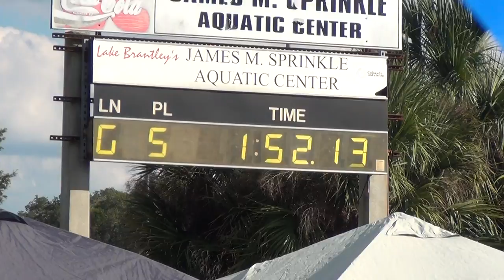Lake Brantley Aquatic Center - Men 4 x 50Y Medley Relay